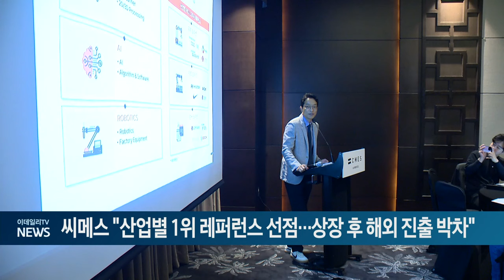씨메스 "산업별 1위 레퍼런스 선점... 상장 후 해외 진출 박차" (20240923)